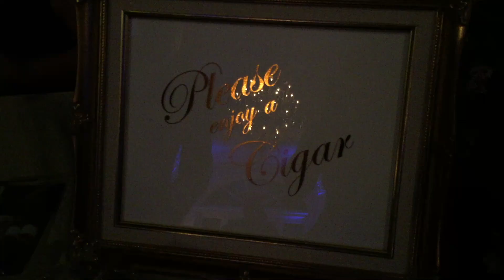Blank Saints 2018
Aimee and Mike